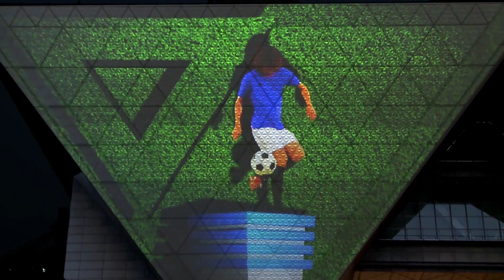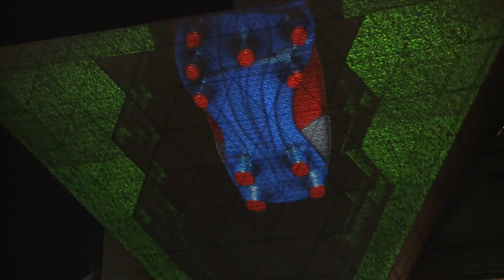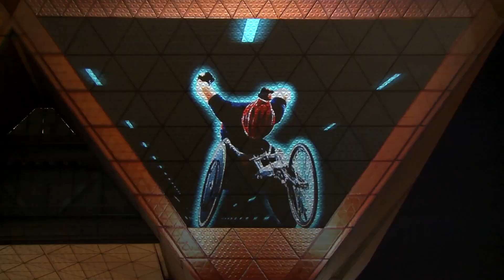Projection Mapping [Sporting Spirit] by Tokyo Big Sight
コンテンツ第2弾はスポーツがテーマ